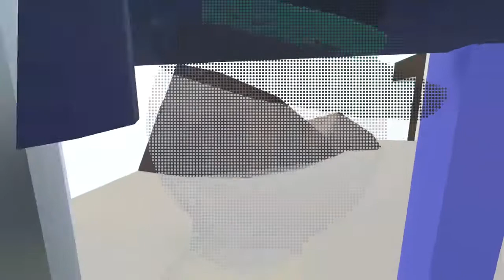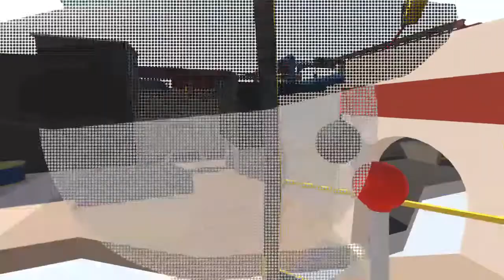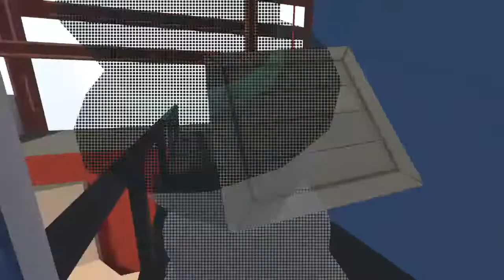Lemmy Live Human Fall Flat-Mansion, Train, Carry, Mountain, and Demolition